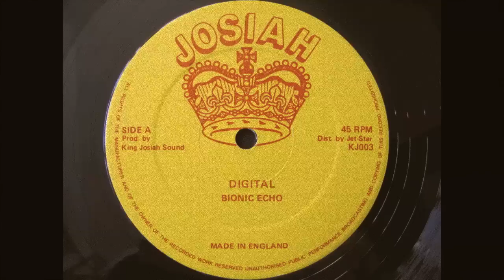BIONIC ECHO - DIGITAL 12"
anthem !!!